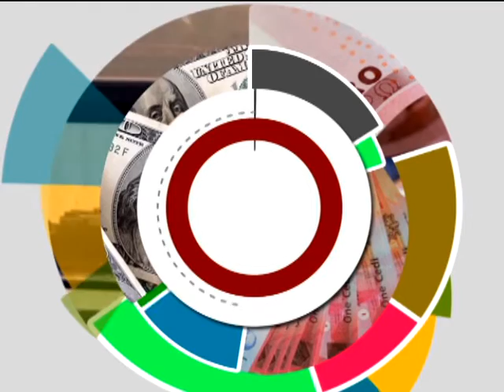Banking and Finance - The Market place on Joy News (19-1-17)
The Market place on Joy News